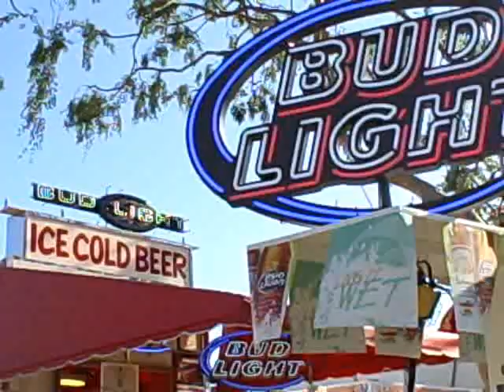O.C. Fair preview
Just hours before the O.C. Fair, the animals, pork products and wild rides are in place and ready to go.